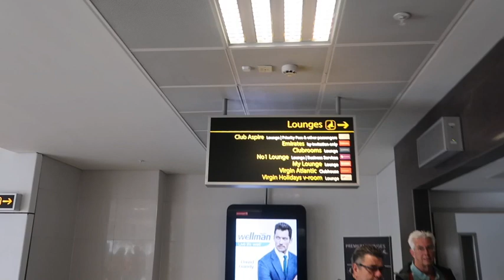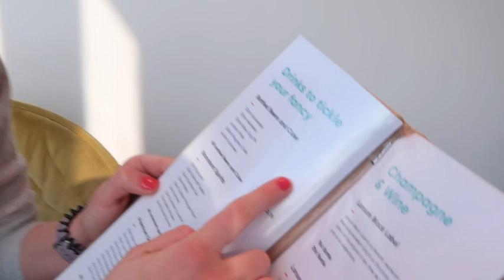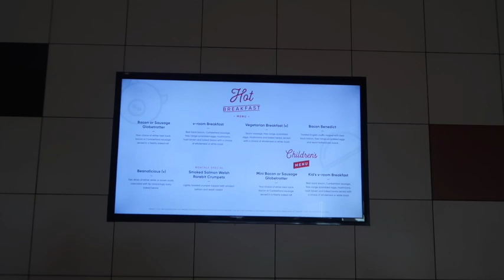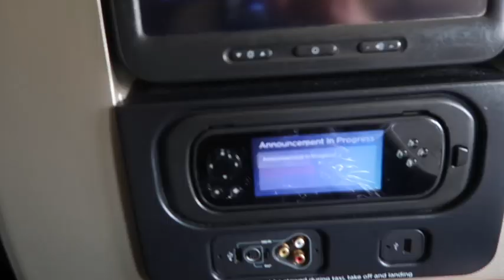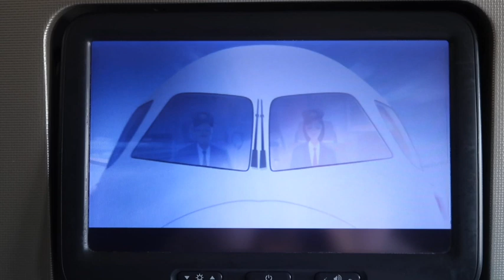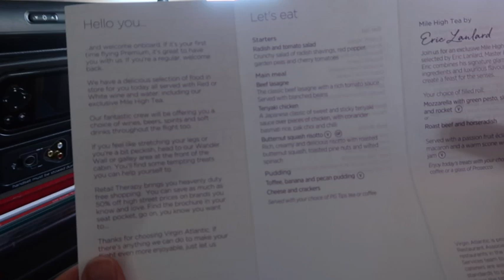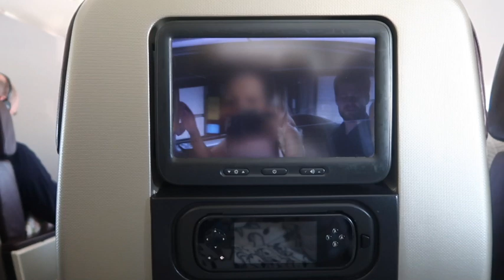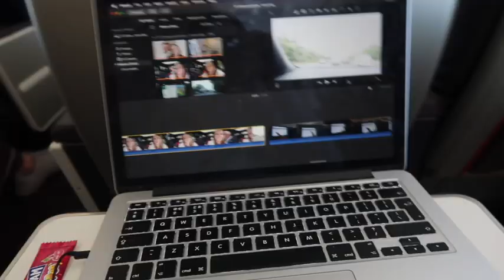Walt Disney World / Universal Vlog 2 | Travel Day | V-room at Gatwick / Premium Economy (May 2019)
It is finally travel day!! Join us as we leave our hotel at Gatwick and we take you on our travels to Florida! Including a trip to the v-room and sharing what it is like in Premium Economy on our Virgin Atlantic flight!

We hope you enjoy this vlog, if you did please like this video by giving it a thumbs up and hit subscribe, there will be new vlogs going live from this trip every Friday afternoon!

Thank you for joining us on our latest adventures!

Love

Katie and Dean

xxx